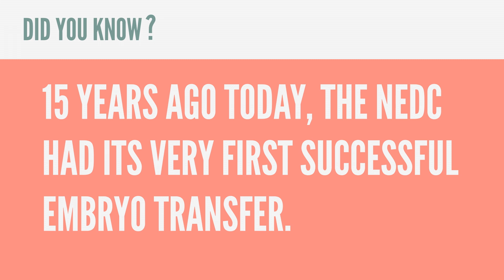15 Years of Embryo Adoption Success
On September 22, 2004, the National Embryo Donation Center performed its first successful frozen embryo transfer. A few months later, Katie and Sam Lewis were born. Catch up briefly with the Lewis family in this short video released on the 15th anniversary of this historic occasion.